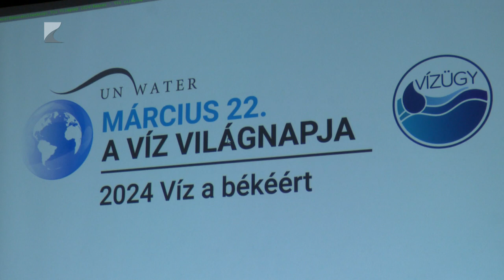„Víz a békéért!”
A tiszta víz fontosságára és az édesvíz készletek sérülékenységére hívták fel a figyelmet a Vármegyeházán. Az ENSZ kezdeményezésére 31. alkalommal ünnepelték meg a víz világnapját. A legértékesebb erőforrásunk védelme érdekében összefogásra lenne szükség – hangsúlyozták a szakemberek.